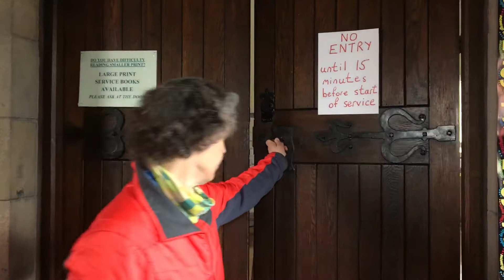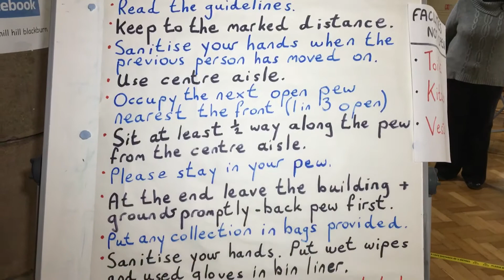How to stay safe before our Sunday Services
A walk through how to enter and exit our church before each Sunday Service and how to exit in a safe manner